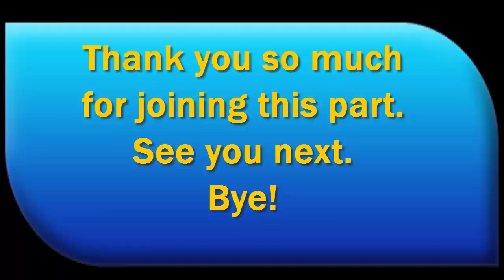Vocabulary for Spoken English- 1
Vocabulary for Spoken English

Hello Dear-
Congratulation! I welcome you and cordially invite you to my channel named "Infinity Ahzee”. Today, I'm going to present you vocabulary for spoken English.
 In my channel, you will be able to know about education, some qualities students, strong personalities, biography, famous institutions, doing social work, becoming law-abiding citizen, entertainment, creativity, art & cultural activities, and literature and attaining all the good qualities.
All are requested to watch my channel. I must try to present you very important educational as well as life related facts.

Thank you so much for joining my channel.
Good Luck!